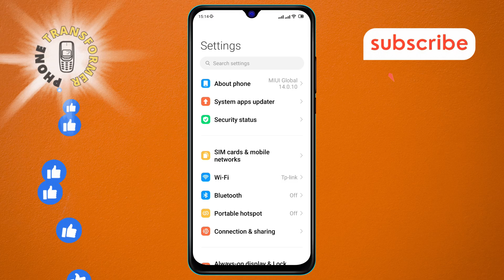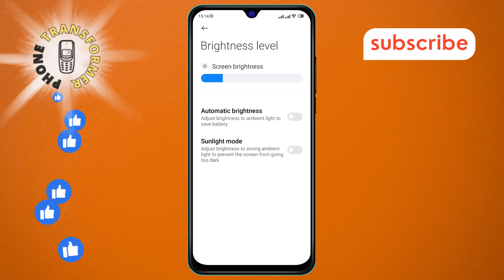How to Turn Off Sunlight Mode on Android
Frustrated by the Sunlight mode on your Android device? This video will guide you through the steps to turn it off, helping you regain control over your screen's appearance. We’ll show you how to disable this feature so you can enjoy a more comfortable viewing experience. Follow along to adjust your settings and enhance your device’s display.

- Disable Sunlight mode Android
- Turn off screen Sunlight mode Android
- How to manage Sunlight mode on Android
- Android Sunlight mode settings
- Adjust screen brightness Android